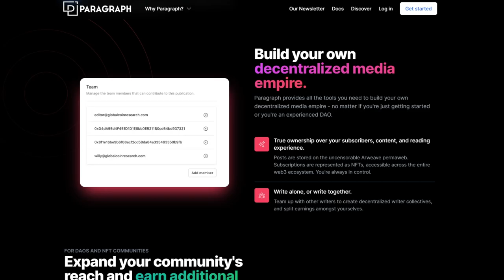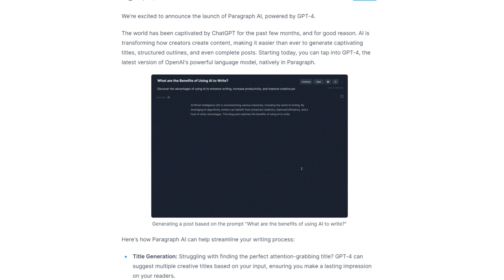Reinventing Gaming with Blockchain & AI | Kalos @ Parallel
In this episode we talk about how Parallel is redefining gaming, offering valuable insights for gamers and blockchain enthusiasts.

💸 Learn how to invest successfully in web3 with our Investing Masterclass

Paragraph: Write content, grow your audience, and foster a community like never before